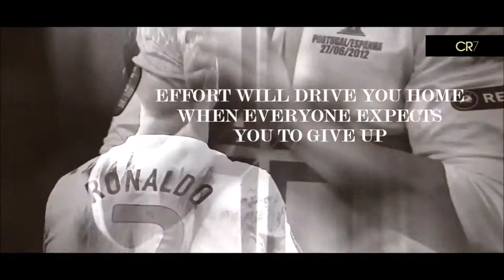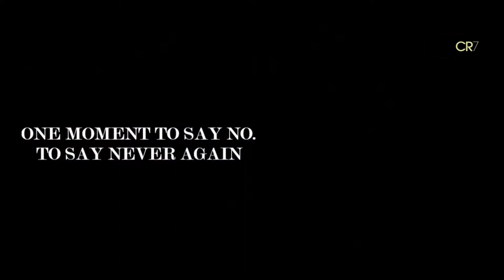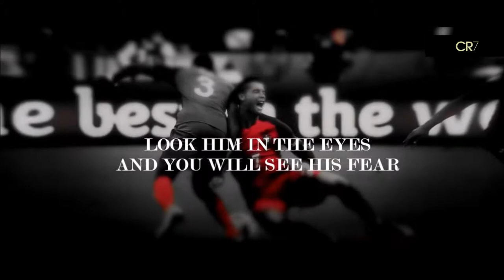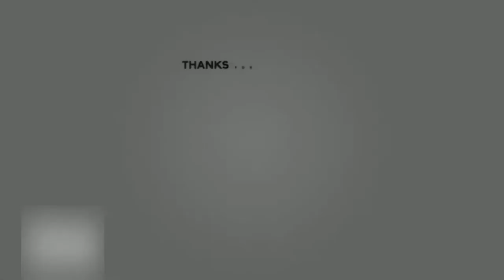Cristiano Ronaldo - Don't Give Up On Your Dreams - Motivational Video | HD 2019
Turns out, having a course about you at a university isn't quite enough. Ronaldo has a museum in Funchal that is dedicated to his life, career, rare photos, trophies, and awards that he has won over the years. What a great way to be reminded you're the best than by a museum showcasing all your accomplishments.